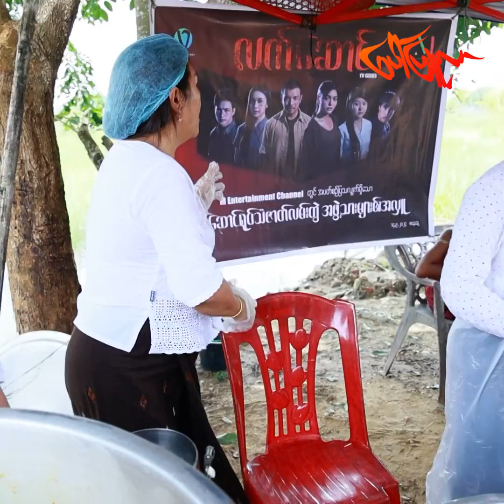ရေဘေးသင့်ပြည်သူတွေဆီ နွေးထွေးမှုလေးရစေချင်လို့ကိုယ်တိုင်သွားမယ့် မေမီကိုကို...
“ လက်ဆောင်ဇာတ်လမ်းတွဲက အဖွဲ့သားတွေစုပေါင်းပြီး ဒဂုံဆိပ်ကမ်းမှာရှိတဲ့ လူအယောက်၄၀၀ စာကို အာဟာရဒါနပြုတာပါ။ ဝမ်းရေးအတွက်တိုက်ပွဲဝင်နေရသူတွေနဲ့ လက်ရှိရေဘေးအတွက် ပိုလှူနိုင်ပြီး ကိုယ်တိုင်သွားနိုင်အောင်ကြိုးစားနေပါတယ် ” ရဲရင့်မောင်မောင်

“ အဆက်အသွယ်‌တောင်လုပ်လို့မရတဲ့နေရာတွေရှိနိုင်တော့ စိတ်ပူတယ်။ ကမ်းမယ့်လက်တွေကို မျှော်လင့်ပြီး ခဏခဏ ရှယ်တော့ သတင်းအမှန်အမှားကို မစိစစ်နိုင်တော့ဘဲ ယုံကြည်မှုနဲ့ပဲ လုပ်နေပါတယ်။ အလှူငွေ၊ လစဉ်သုံးပစ္စည်း အပါအဝင် အဖေနဲ့အမေဆီက အဝတ်အထည်တွေအလှူခံပြီး မနက်ဖြန်မှာ သွားနိုင်သလောက်ထိ ကိုယ်တိုင်သွားလှူမှာပါ။ ကိုယ်တွေကိုမြင်ပြီး နွေးထွေးမှု‌လေးတစ်ခုရစေချင်တဲ့ မျှော်လင့်ချက်လေးပါ ” မေမီကိုကို